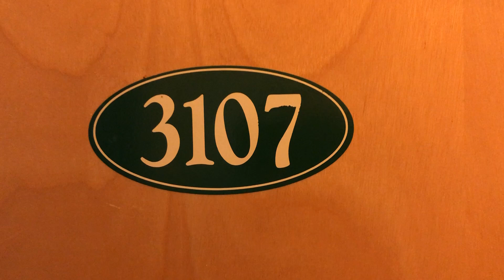Video Tour - The Mill at White Clay Creek - 3107